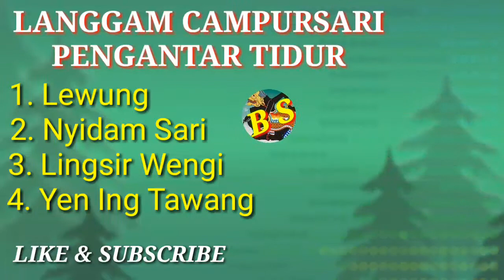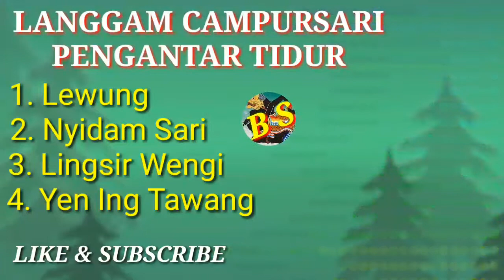LANGGAM CAMPURSARI - PENGANTAR TIDUR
CAMPUSARI JAWA

Plylist
1. Lewung,
2. Nyidam sari,
3. Lingsir wengi,
4. Yen ing tawang,